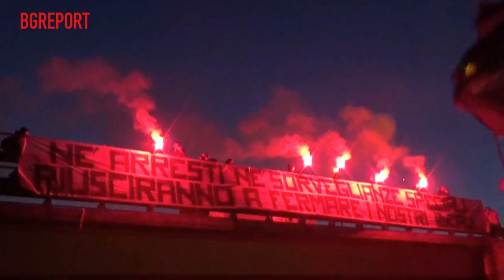Corteo Ultras contro la repressione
Un fiume umano contro la repressione
Bergamo - Da anni i media locali insieme alla Questura hanno lanciato una crociata contro il fenomeno Ultras: un movimento con una storia decennale, che ha espresso un’enorme forza, se lo paragoniamo alle difficoltà che hanno vissuto altre tifoserie in Italia. Inevitabile che, nel bene o nel male, le attenzioni si riversassero in maniera pressoché univoca su chi in questi anni ha assunto una leadership indiscutibile: Claudio Galimberti. Contro di lui la Questura di Bergamo ha proceduto nel segnalare alla Procura una lunga serie di reati. Nel clamore mediatico si sono susseguiti processi che fino a ora si sono conclusi con pene tutto sommato di lieve entità.

I procedimenti a suo carico non sono conclusi e nel futuro prossimo lo attendono altri responsi dei tribunali. Sta di fatto che la Questura di Bergamo ha nel frattempo deciso di avvalersi di un altro strumento repressivo: la sorveglianza speciale; si tratta di una misura preventiva, quindi non viene comminata perché qualcuno ha compiuto dei reati (altrimenti sarebbe prevista una pena), ma perché si ritiene che una persona sia una futura minaccia per l’ordine pubblico e la moralità e quindi potrebbe... continua su